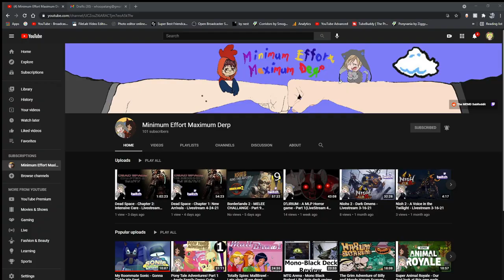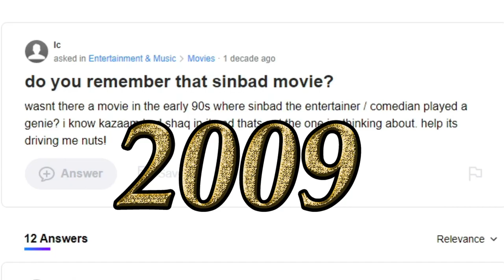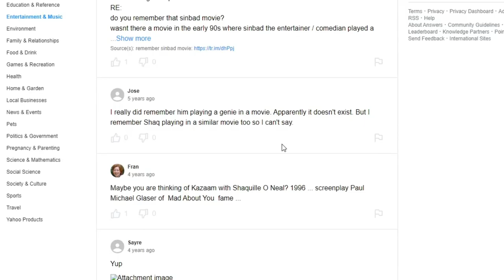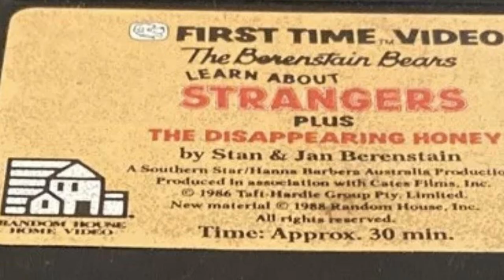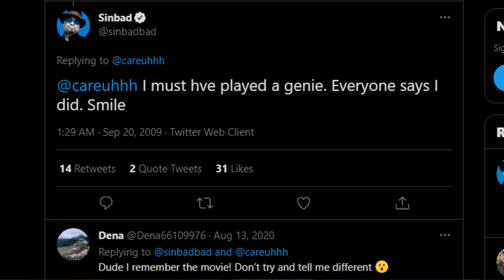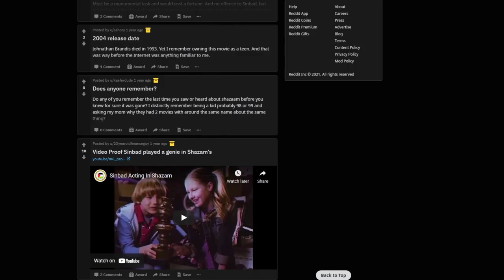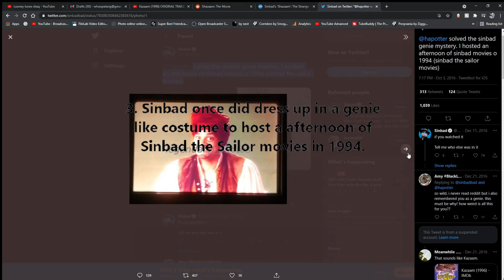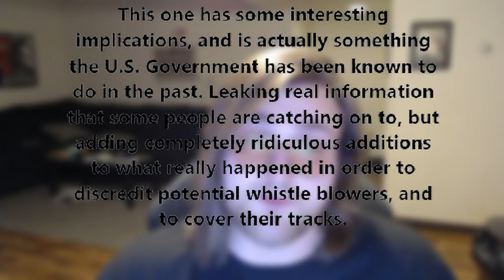Shazaam - The Movie that doesn't exist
Sinbad's Shazaam is one of the most popular examples of the Mandela Effect. It has got many people debating the existence of a movie that others claim (even the actor himself) never existed.

While the story of Shazaam is not entirely clear and the lines are very blurred for some, many have claimed the following scenes take place:

A little girl wishes for Shazaam to fix her broken doll.
The children meet Shazaam in the attic by fighting over the genie lamp and summoning him.
They first believe he is a kidnapper and run away.
A pool party takes place in where the boss of the father gets humiliated.
The children wish for their father to find love after their mother's death.